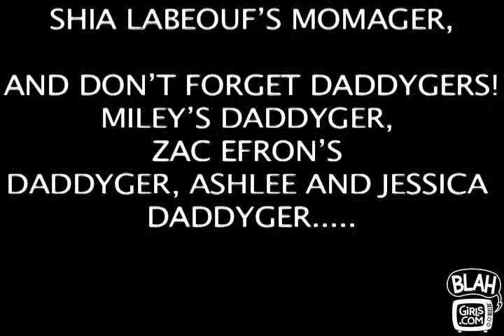Blah Girls S1E20 - "Momager"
The Blah Girls talk about Mom managers - Momagers.